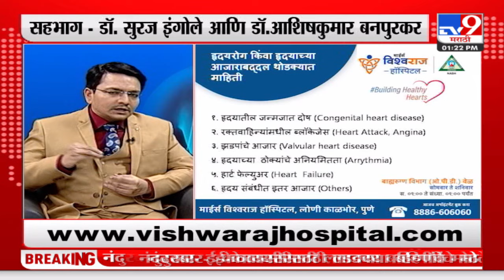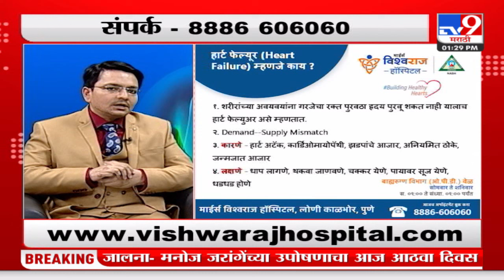आरोग्यम् धनसंपदा | विषय-जन्मजात ह्रदयरोग काळजी व उपचार | डॉ. सुरज इंगोले आणि डॉ. आशिषकुमार बनपुरकर